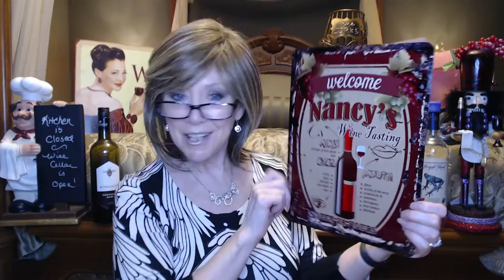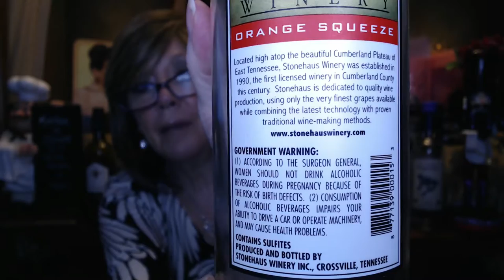Wine Diaries # 2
XOXO
Nancy

10020 Deer Garden Ln
Chisago City, Minnesota 55013
They also ship out of state, not all states though

4275 Old US Hwy 45S

Stonehaus Winery -
Orange Squeeze
Cumberland Gold
2444 Genesis Road #103
Crossville, Tennessee 38571